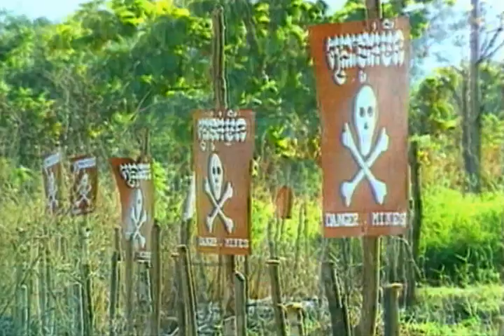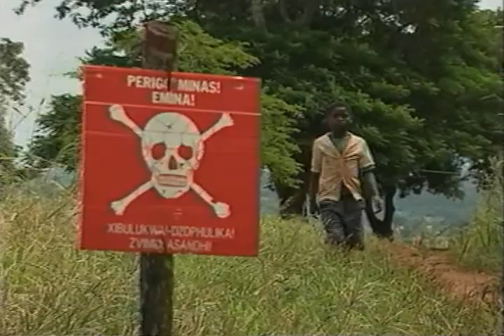Landmines-Explosive Remnants of War (2006)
This is the introduction to Landmines and Explosive Remnants of War Safety Training, the interactive DVD produced by the United Nations and the UCLA Center for International Medicine - music and sound by Michael Roth.